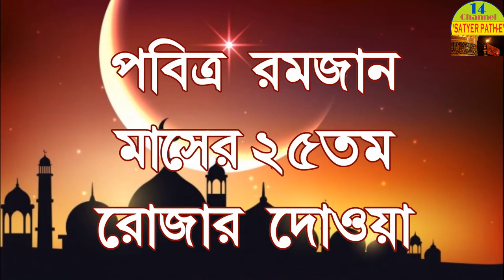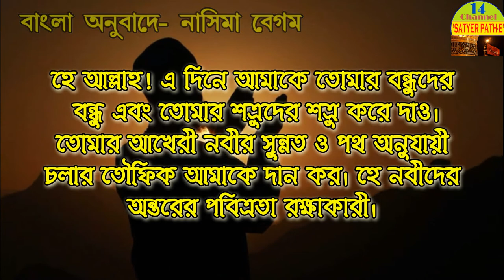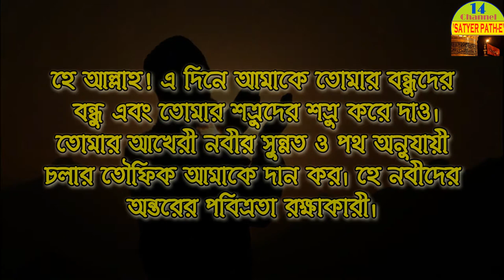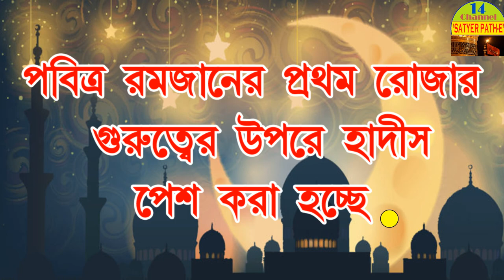Ramjan Everyday Doa Series || Day -25 🔥🔥